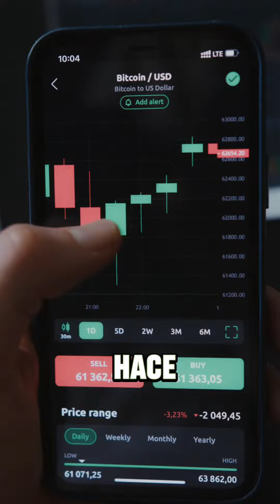Has hasta un x10 INVIRTIENDO en CRIPTOMONEDAS 🔥 La Oportunidad del 2024 | Invierte en CRIPTOMONEDAS